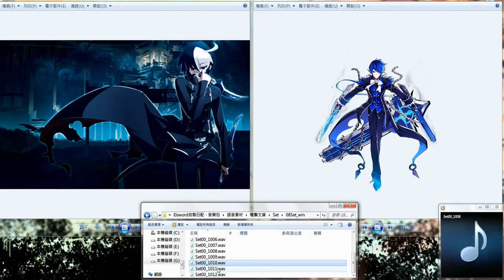Luc's Elsword - Seth (from UNiB) as Ciel Test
(CV：梶裕貴 Yūki Kaji)